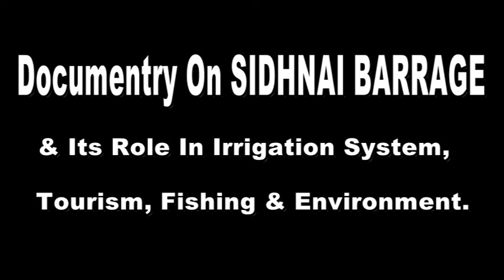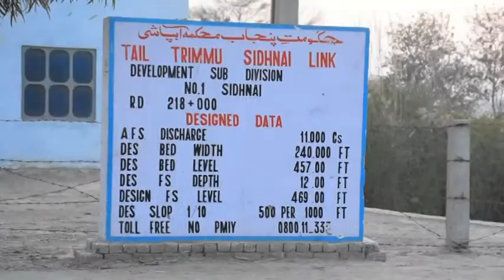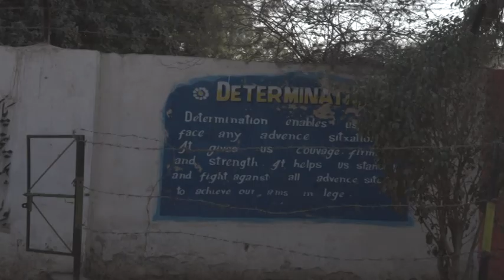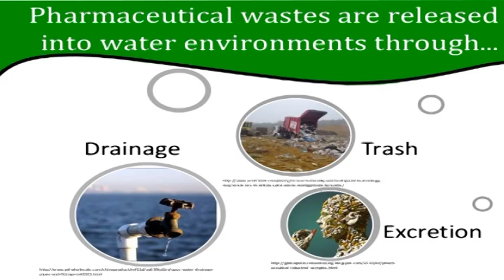Punjab, Pakistan (Head Sidhnai/Travel and Tourism)